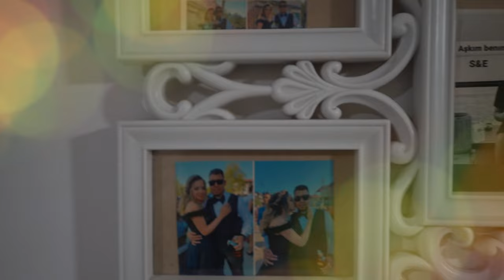Сватбата на Стоян и Емилия - гр.Средец